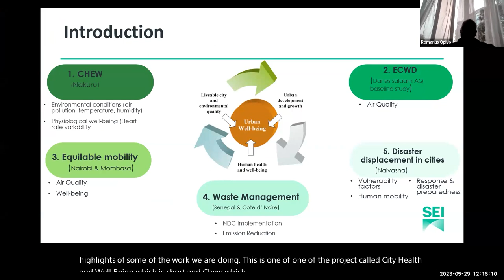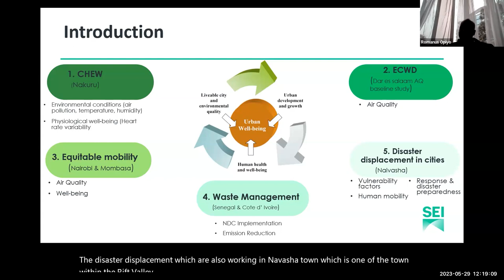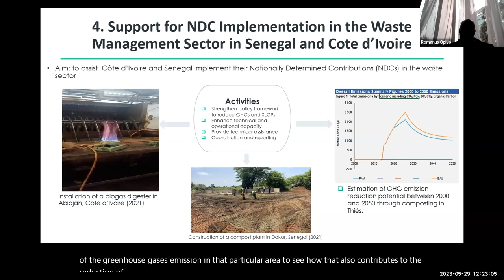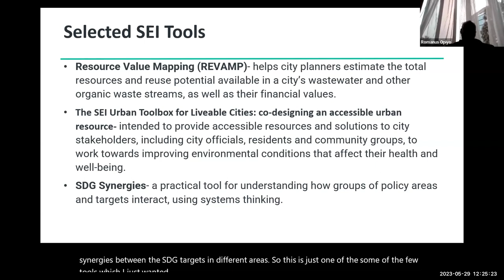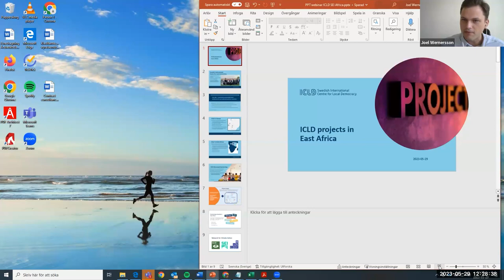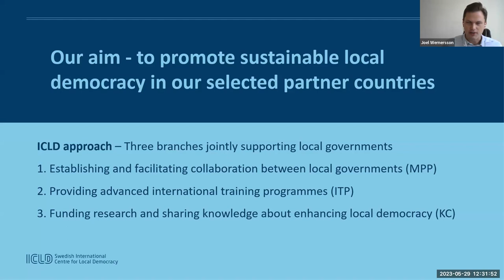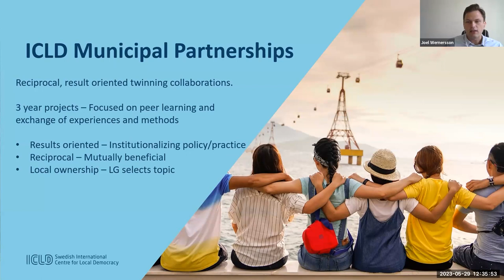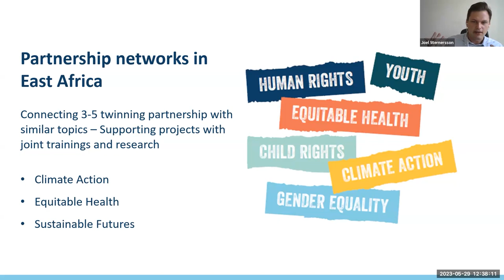Learning from the Swedish African Cities Municipal Partnership Programme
The Swedish International Centre for Local Democracy (ICLD) and SEI Africa hosted a webinar to discuss shared experiences, potential collaborations and opportunities. This session showcased their collective research, policy dialogues and experience, also offering a platform for beneficiaries and partners to share their insights